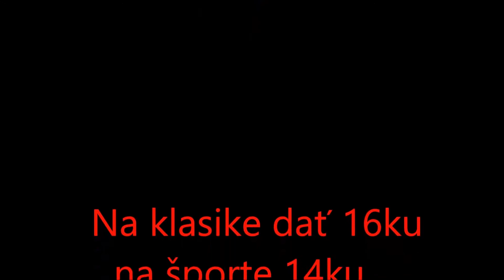DHZ Oslany sezoná 2016